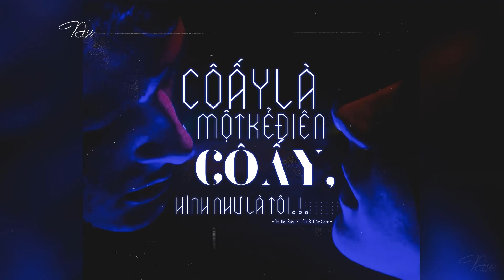[Vietsubᴸʸʳᶦᶜ] Cô Ấy Là Một Kẻ Điên, Cô Ấy Hình Như Là Tôi - Oai Oai Siêu & MuS Mộc Sam (她是个疯子她好像是我)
Lyric:
Wǒ bù kāixīn de shíhòu
bù xǐhuān hé biérén jiǎng
huì biàn dé huà shǎo
huì bēngkuì
huì mòmíng de fánzào
yě huì zìwǒ zhìyù
tā shì yīgè fēngzi
tā shì shéi
wǒ dū zhīdào
tā huì bèi zìjǐ chǔn sǐ
liúxià de lèi
qǐng bǎoguǎn hǎo
tā běn yǐwéi shì hěn měi
què yòu bèi yǔyán zhīpèi
nà kè de tā zhǐ néng shǎ shǎ fādāi
yǎnshēng zìbēi
tā bù dǒng tài duō shìfēi
zǒng bèi yāoqiú bì shàng zuǐ
xīnlǐ mòniànguò wú shǔ dehuà
quánbù zuòfèi
shì shéi bǎ línghún shā sǐ
zài zhège shìjiè fàngsì
bùxiǎng zài sīkǎo shìshì
zuò yīgè fēngzi
xiǎngdào zhè bùzhǐ yīcì
jiù zuò yīgè guài háizi
méi bànfǎ zài zhème zìsī
tā xiǎng yào fēngle fēngzhe
nǎpà tā chǔn de bènzhuō
xiǎng ràng yǎn xiāle bié bǎ shìjiè kànpò
kě tā zài shēnyuān kùnzhe
zìxìn zǎo yǐjīng lúnluò
nàgè tā shì shéi tā shì wǒ
tā yǒushí yě xiǎng yàoguò kuàilè
bùxiǎng zài rěnshòuzhe fùmiàn de zhémó
huànxiǎngzhe zìjǐ háishì yīgè háizi
kěnéng yǐjīng juédé zìjǐ biàn lǎole
shíjiān zǒng bèizhe wǒ jìng qiāoqiāo pǎozhe
zhuī de shàng zhuī bù shàng dū zài xúnzhǎozhe
xīwàngzhe wèilái de yīqiè shì hǎo de
kě tā de mìngyùn zhǐyǒu tiānxiǎodé
zuò yīgè fēngzi
nǎ pà tā chǔn de bènzhuō
我不开心的时候
不喜欢和别人讲
会变得话少
会崩溃
会莫名的烦躁
也会自我治愈
她是一个疯子
她是谁
我都知道
她会被自己蠢死
流下的泪
请保管好
她本以为是很美
却又被语言支配
那刻的她只能傻傻发呆
衍生自卑
她不懂太多是非
总被要求闭上嘴
心里默念过无数的话
全部作废
是谁把灵魂杀死
在这个世界放肆
不想再思考世事
做一个疯子
想到这不止一次
就做一个怪孩子
没办法再这么自私
她想要疯了 疯着
哪怕她蠢的 笨拙
想让眼瞎了 别把世界看破
可她在深渊 困着
自信早已经 沦落
那个她是谁 她是我

她有时也想要过快乐

不想再忍受着负面的折磨
幻想着自己还是一个孩子
可能已经觉得自己变老了
时间总背着我静悄悄跑着
追的上追不上都在寻找着
希望着未来的一切是好的
可她的命运 只有天晓得
是谁把灵魂杀死
在这个世界放肆
不想再思考世事
做一个疯子
想到这不止一次
就做一个怪孩子
她想要疯了 疯着
哪怕她蠢的 笨拙
可她在深渊 困着
自信早已经 沦落